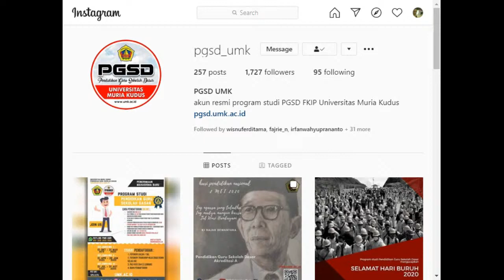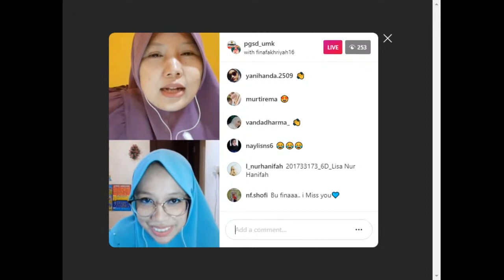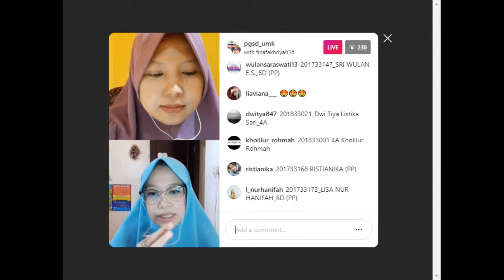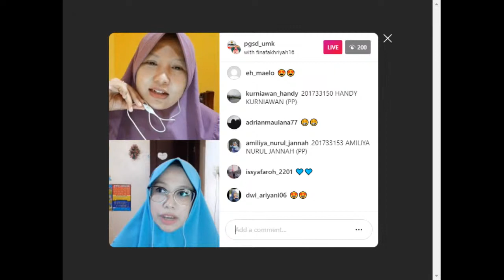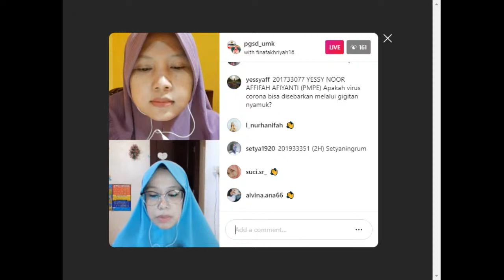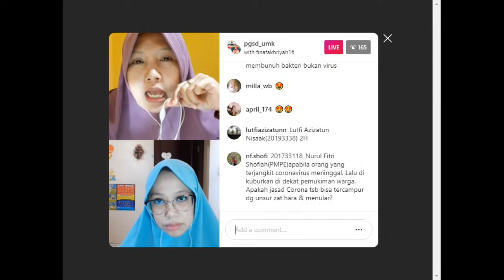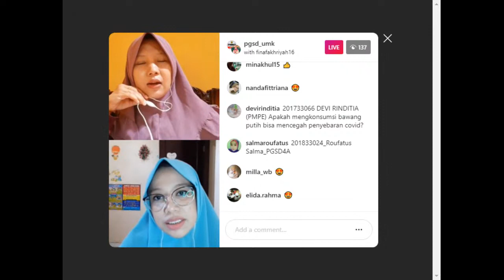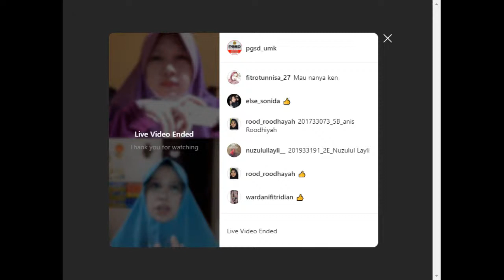Salinan dari Diskusi super santuyyy, Covid-19 who is that